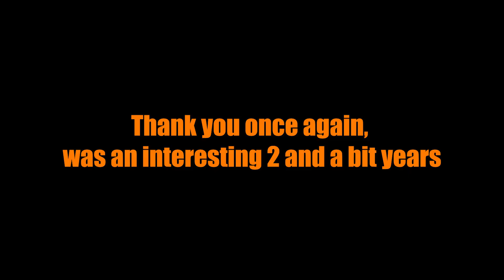The End of Load Management Media, I Think... (Thank You)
Thank you so much for the support over the last two years, excited to see you over in my next journey!